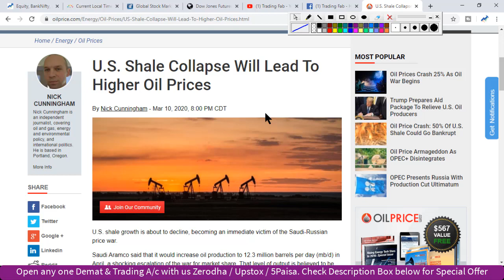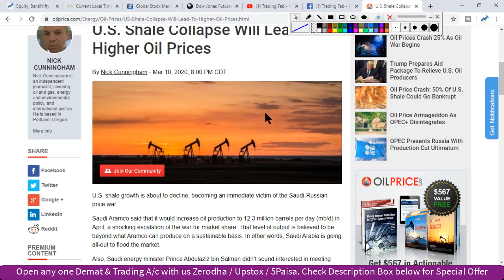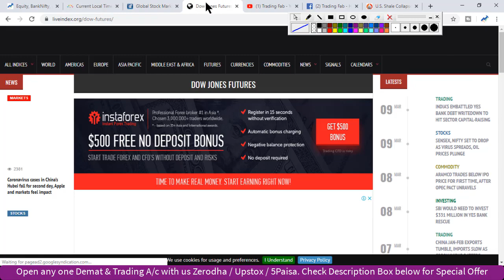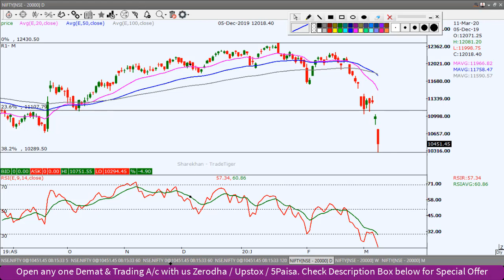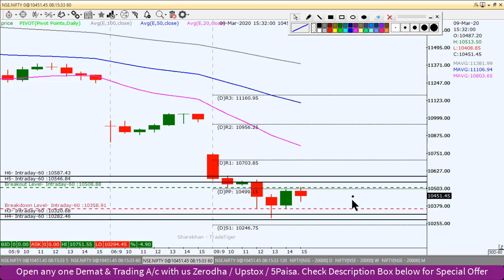Nifty Intraday Trading Strategy 11 03 20 | Index Support 50MEMA @10270 | Corona Virus, Oil Price War